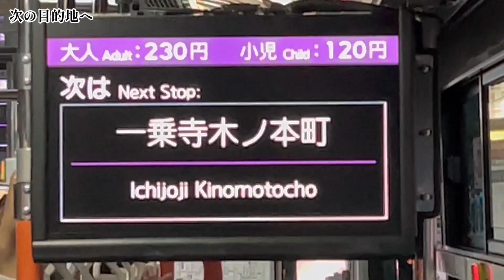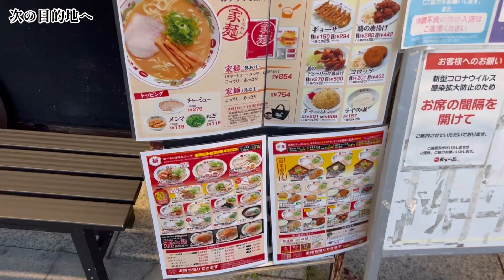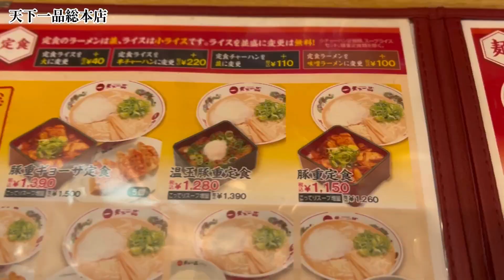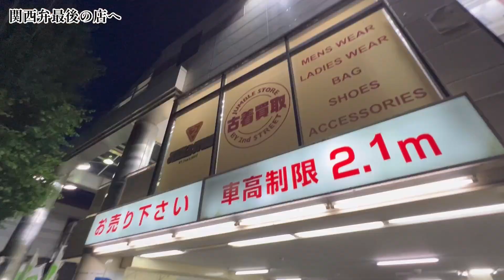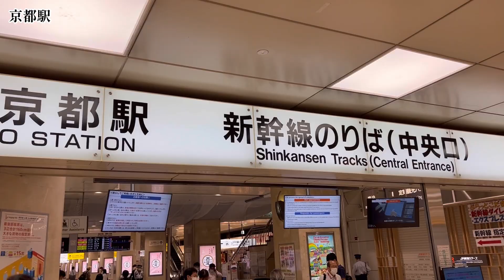【京都スニーカー巡り後編】京都駅周辺と郊外店2店舗ご紹介👟京都に総本店を構えるレジェンドラーメン屋も🍜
Vol.89
【秋田犬トラベル　in 京都　後編】

今日で関西編もいよいよ最終章です。
まず京都駅前の店舗を見る秋田犬。

その後、京都に総本店を構える、
著名ラーメン屋へ。

その近くに偶然リセールショップを
発見。

予想だにしない店舗に心躍る秋田犬。
最後に相応しい素晴らしい品揃えのお店でした。

約1ヶ月のお付き合いいただき、
ありがとうございました。
関西編もこれにて終了です。

最後に総括的な動画をあげる予定ですので
そちらも合わせてよろしくお願いします。

スニーカーを中心に、
アパレルやグルメまで
秋田犬が好きなものを紹介しているチャンネルです。

今後も有益な情報を紹介して参りますので、

嬉しいです🙇

ご連絡はコチラのアドレスまで
お気軽にお願い致します。